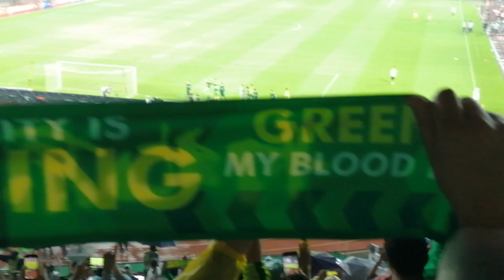广州恒大0:1北京国安-全场哨声响起国安时隔五年客胜天河 球员前来谢场感谢远征军伴随 Celebration after Beijing Guoan's victory in Guangzhou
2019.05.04 (SAT) 19:35 Kick Off
2019 China Super League MatchDay 8

广州恒大 Guangzhou Evergrande (Red)
0:1
北京国安 Beijing Guoan                  (Green)

0:1     65min          Jonathan Viera

Venue:Tianhe Stadium (Guangzhou,CHINA)
Attendance:45894/58000